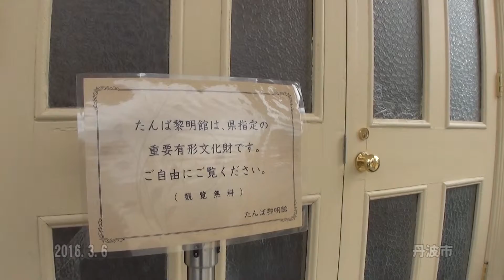30秒の心象風景8973・玄関のステンドグラス～たんば黎明館～